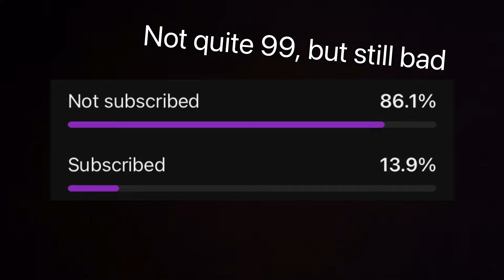Stardew Valley because I’m lonely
I’m back. Hi.